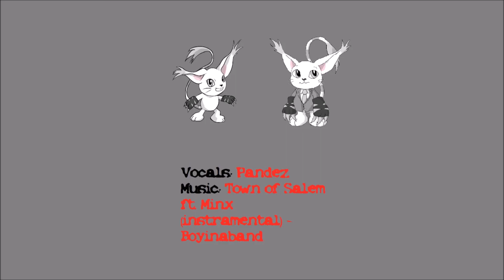Fur Reality 2019 Writing 101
[Panel description]
Do you want to write a novel, craft a comic narrative, or just plain write? Everything and anything can be discussed here on the craft of wordsmithing from character design, plot advancement and so much more.

Tamers($10 Patrons):
Tau
Marama